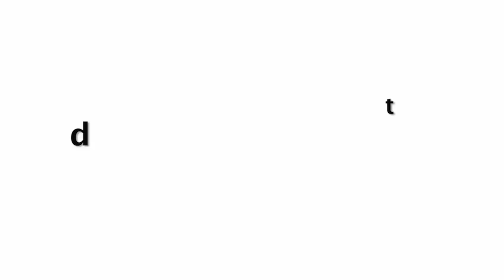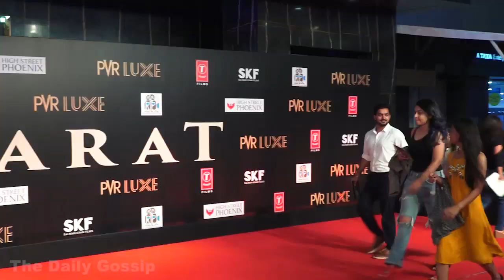Warina Hussain Stunning 0PEN Dress At Bharat Premiere !!